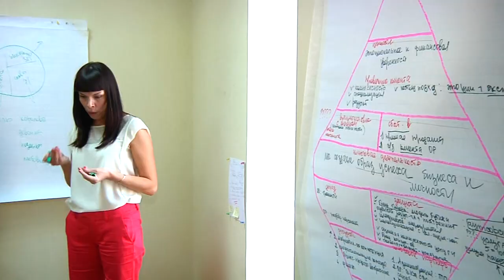«В гостях у Алисы»: выпуск №2